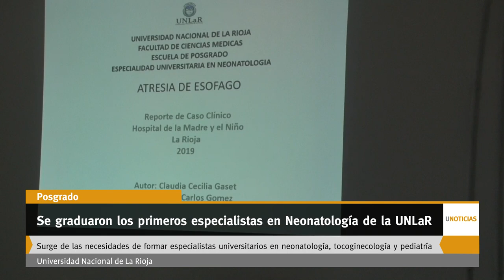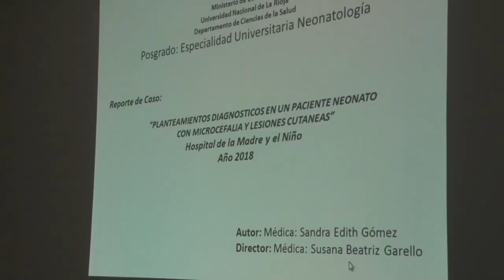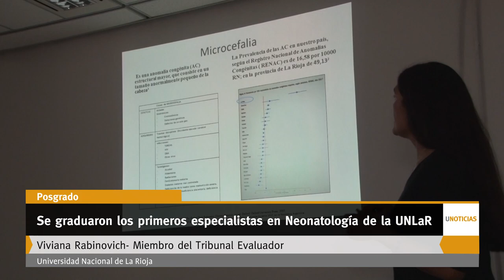Unoticias- Se graduaron los primeros especialistas en Neonatología de la UNLaR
Esta especialización surge de la necesidad de formar profesionales universitarios en neonatología, tocoginecología y pediatría, disciplinas con un gran déficit a nivel nacional